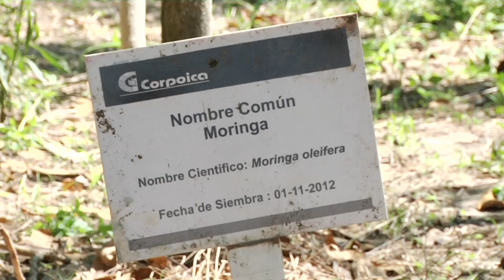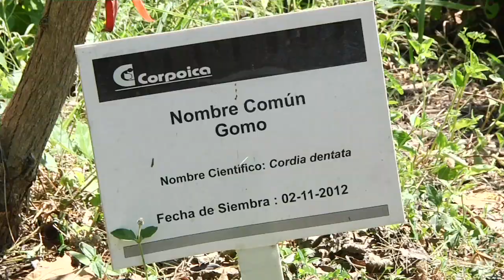Agricultura al Día - Nuevo tipo de Silo en Nataima en Tolima